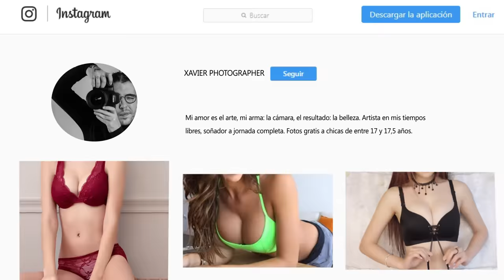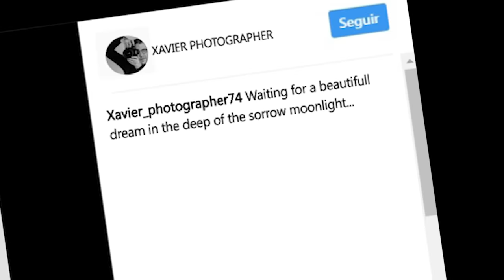SOY FOTOGRAFO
Gracias a Little Mirror por ofrecerse como modelo en el vídeo. Os dejo su Instagram y Facebook.